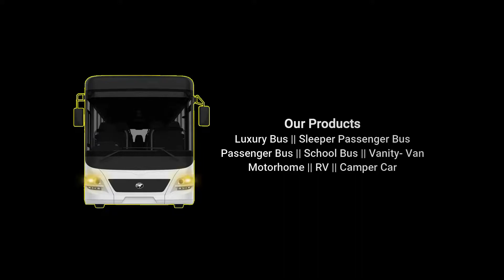TATA 5200, Eicher 4320 | AMTS (Ahmedabad Municipal Transport Service) | Part 2 | Rex Coaches (RPCIL)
AMTS (Ahmedabad Municipal Transport Service) Part 2 | Rex Coaches (RPCIL)
In This Video:
AMTS  5 Bus Dispatching

About Us:
With an experience of more than 20 years, Rex manufactures a variety of premium luxury buses and coaches that cater to the entire gamut of applications be it inter-city, intra-city, staff or airport transfers. With a strong customer base comprising of leading Original Equipment Manufacturers (OEMs) like Swaraj Mazda, Eicher, Tata Motors, Ashok Leyland, State Transport Undertaking (STUs), RPCIL also provides transport solutions to fleet operators, schools, and institutions in the country. RPCIL is also setting up technological benchmarks by adopting innovative methods and cutting edge technologies effectively to suit the travel conditions in India. RPCIL’s strong suit is to fabricate quality bus body and mount on chassis of any make with global sleek styling, tubular body structure and the number of seats based on the wheelbase of chassis.

All the bus building operations currently happen out of its Palsana facility. The company has a strong service and marketing network throughout the country which is expanding steadily. With huge capacities available to serve existing as well as potential customers, the bus body building facilities are utilized by the OEMs as well as private customers. The Company rolls out around 2000 buses/ luxury coaches per annum.
Address:
Plot No E-128-129 RIICO Industrial Growth Center,
Phase II Palsana, Sikar (Rajastjhan)